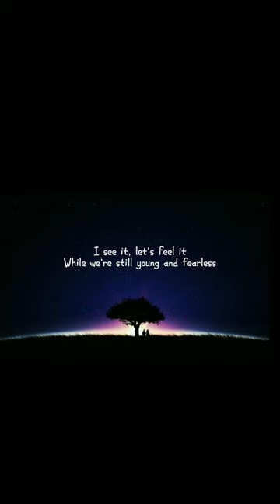Alan Walker - "Darkside" (lyrics)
Halo sobat penggemar musik kali ini aku membagikan lirik lagu berjudul "Darkside" yang di bawakan oleh Alan Walker feat. Au/Ra, Thomine Harket.

Sumber: Musixmatch

Penulis lagu: Andrew Frampton / William Larsen / Jesper Borgen / Anders Froen / Atle Pettersen / Tommy Laverdi / Gunnar Greve / Alan Olav Walker / Fredrik Borch Olsen / Lars Kristian Rosness / Marcus Arnbekk / Jamie Stenzel / James Daniel Njie Eriksen

Lirik Darkside © Sony Music Publishing Scandinavia Ab, Stellar Songs Limited, Stellar Sun Songs, Idap Music, Mer Publishing As